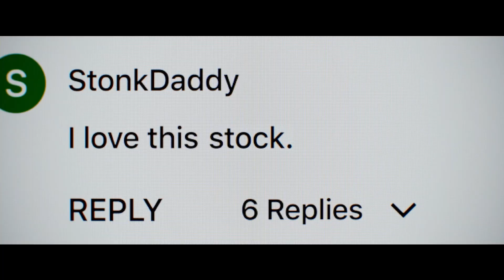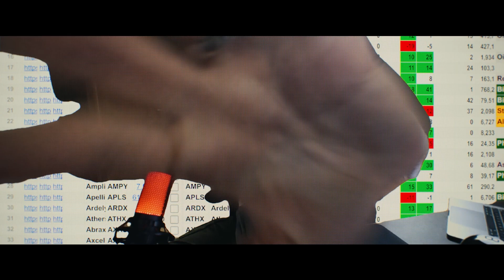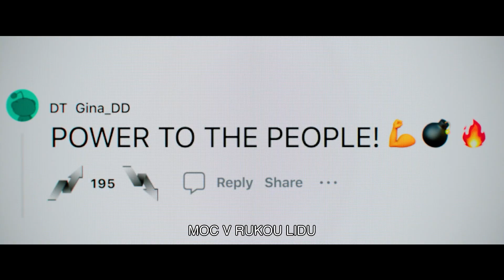Peníze těch tupců (2023) - Trailer / Seth Rogen, Pete Davidson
(Dumb Money) Komediální drama s Petem Davidsonem, Sethem Rogenem a Paulem Danem v hlavních rolích popisuje neuvěřitelný příběh boje Davida s Goliášem, kdy se parta amatérských investorů na internetu rozhodla ukázat, jak je burza na Wall Street křehká, a organizovaně začala navyšovat hodnotu společnosti GameStop (ano, obchod s videohrami), až se z ní stala nejúspěšnější společnost na světě. V důsledku toho utrpěly významné hedgeové fondy a nezávislí short selleři zničující finanční ztrátu.